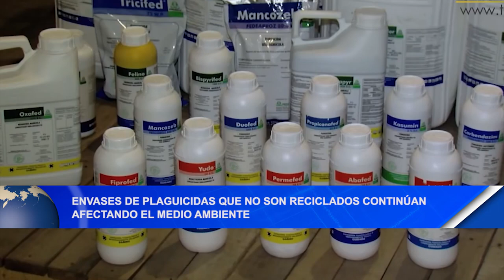Envases de plaguicidas que no son reciclados continúan afectando el medio ambiente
En la actualidad persiste el problema que la mayoría de los envases de plaguicidas que no son reciclados, están afectando al medio ambiente por lo que debería de haber una mayor conciencia señaló la ambientalista Nora Marín.